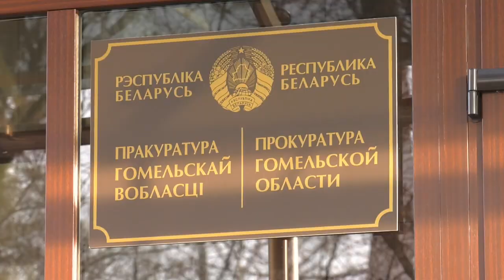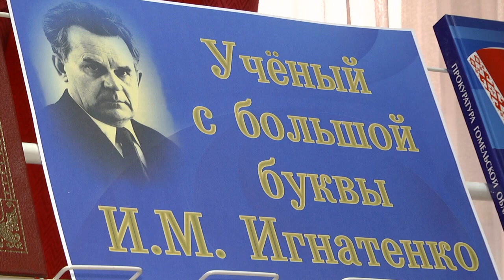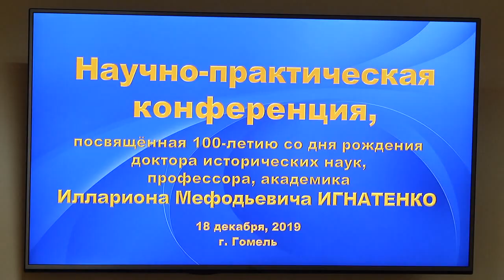Илларион Игнатенко - прокурор и историк